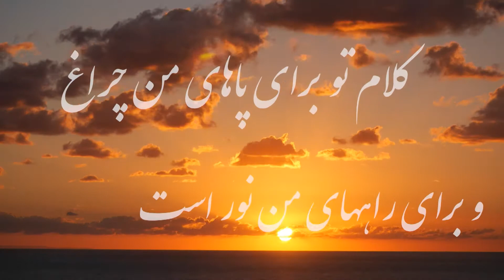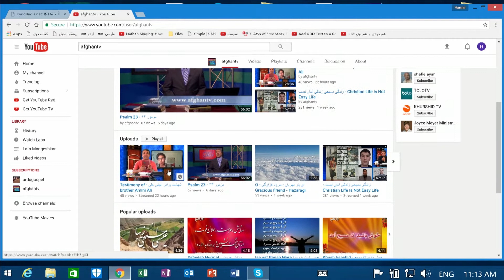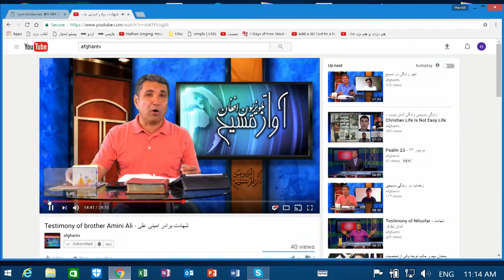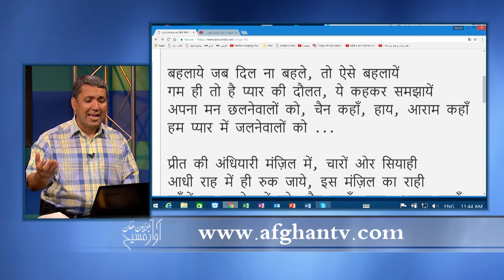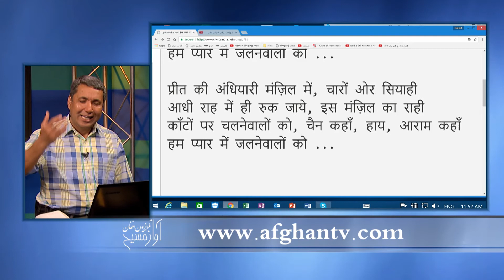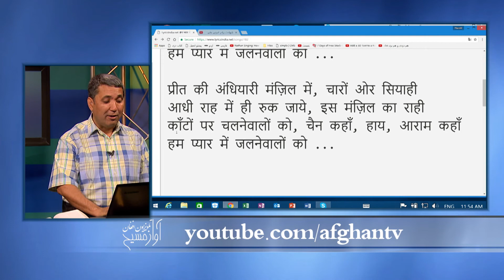Testimony of Reza - شهادت ایمان رضا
دوستان عزیز از شما دعوت میکنیم که در این برنامه شهادت بسیار پر برکت برادر رضا را تماشا کنید که خداوند چگونه او را از عتیاد به مواد مخدر  آزاد میکند و خستگیهای و افسردگیهای او را بر می دارد.